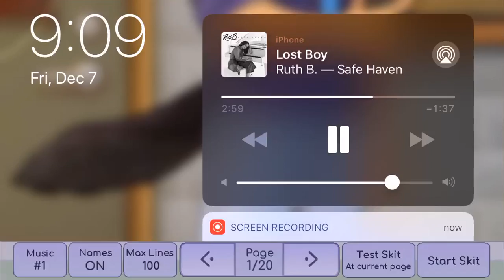Because You Like Her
Plz Tell Me If You want More Little Mini Sodes Like This!Don’t forget to Comment,Like, And Subscribe for more!Also,Don’t forget to Comment On Who Ava Should Fall For In “The New Girl With Scars”!Ok By Neko’s!~